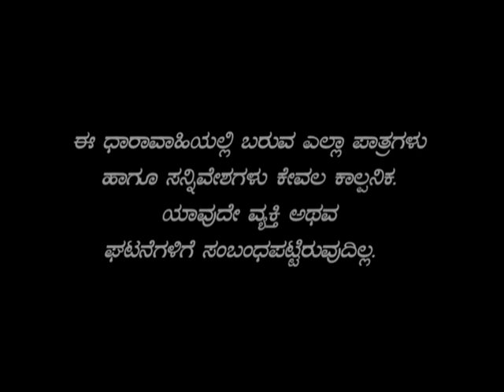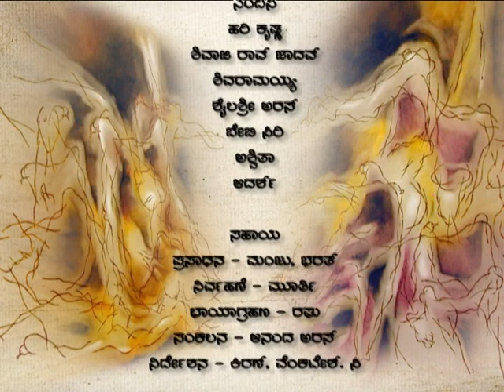Anavarana Episode 25